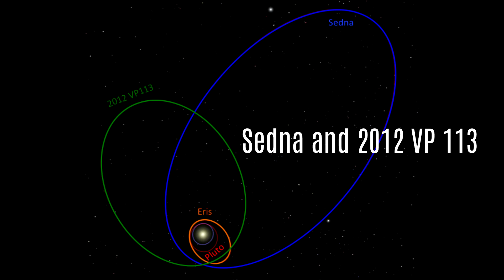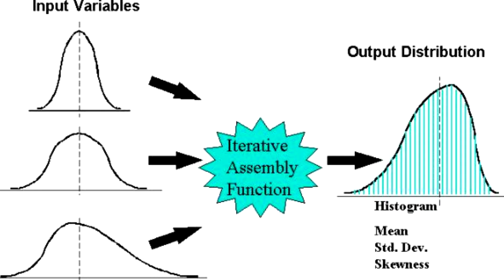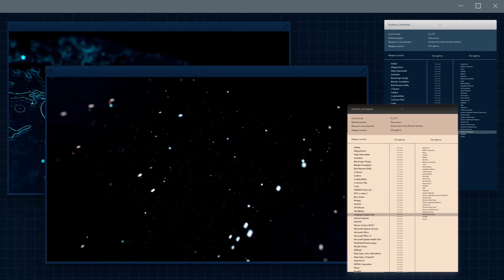New Evidence Suggests A Hidden Planet In Our Solar System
Discover the latest space findings as new evidence suggests the existence of a hidden planet in our solar system. This groundbreaking solar system discovery has excited the astronomy community, offering fresh insights into our understanding of space science. Join us as we explore the details behind this planet discovery 2024, examining the clues that point to an unseen planet beyond Neptune.

Stay updated with the most recent astronomy news and space exploration efforts, as NASA and scientists worldwide investigate this potential new planet. This latest discovery adds to the intriguing narrative of our solar system, possibly pointing to the elusive Planet 9.

If you're fascinated by space science and astronomy breakthroughs, this video is a must-watch. We'll delve into the implications of this new planet evidence, discussing how it reshapes our knowledge of the solar system and the mysteries that still lie beyond our reach.